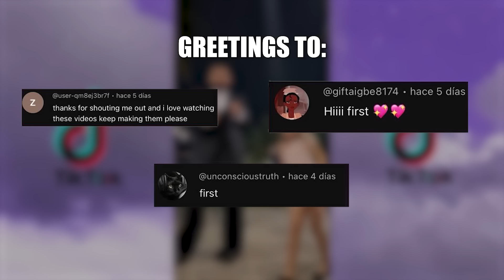BLACK TIKTOK DANCE COMPILATION MARCH/APRIL 2024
Black TikTok Dance Compilation 2022 November🔥 just relax and watch the video